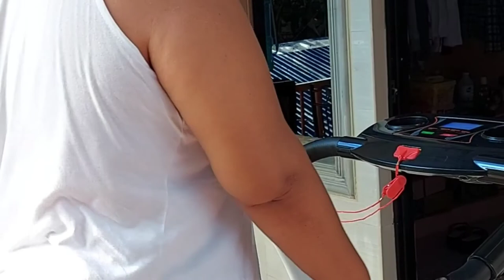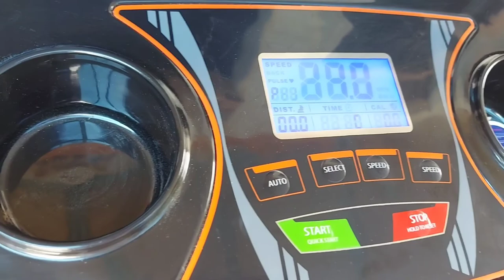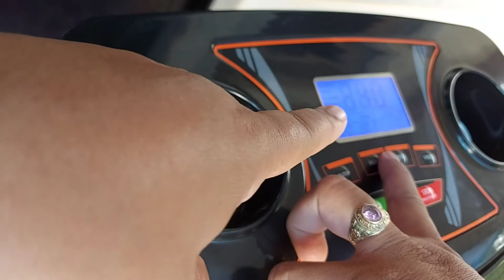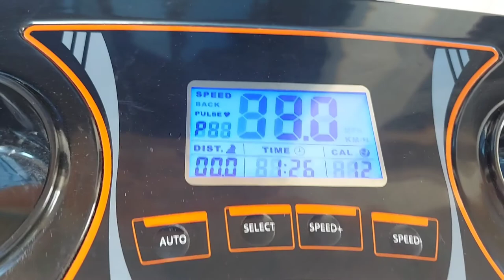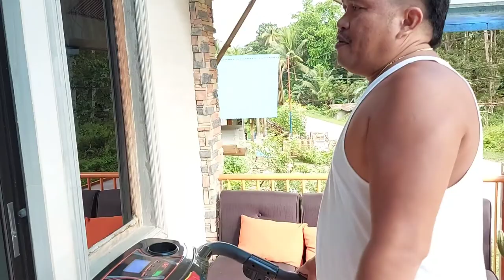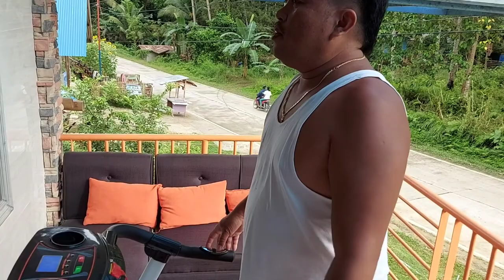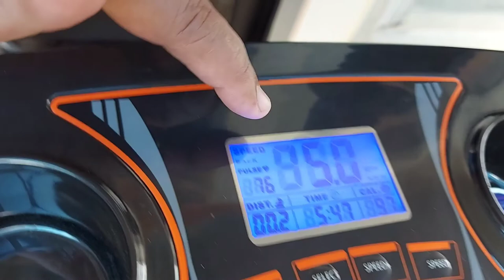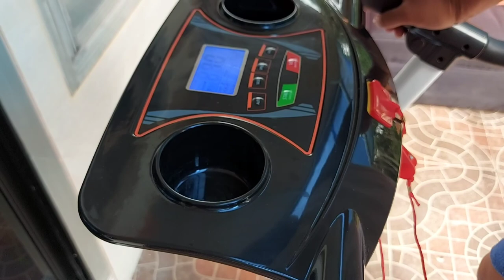DIFFERENCE BETWEEN ELECTRIC AND MANUAL TREADMILL